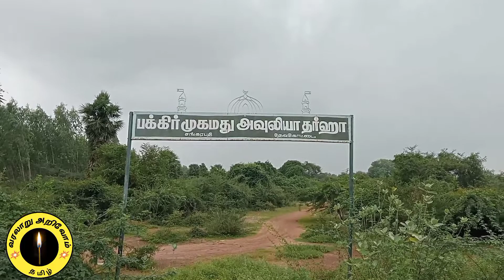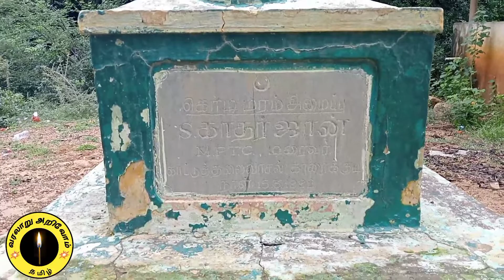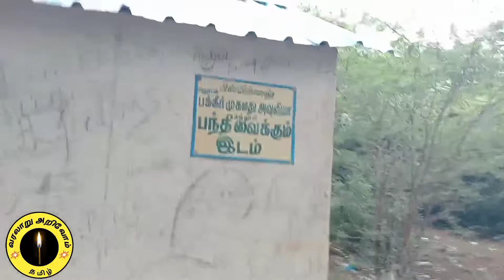பக்கீர் முகமது தர்ஹா Bakhir Mohammad Darha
சிவகங்கை மாவட்டம் தேவகோட்டை அருகே சங்கரபதிகோட்டை அருகே உள்ள பக்கிர் முகமது தர்ஹா.

வரலாறு அறிவோம்
1.பழமையான கோட்டைகள் 2.அரண்மனைகள்
3.தர்ஹாக்கள்
4.சமணர் படுகைகள்
5.மடங்கள்
6.மலைப் பயணங்கள்
7.ஆகாச பாறைகள், பாறை
    ஓவியங்கள்
8.சமணர் சிற்பம் 9.சுற்றுலாத்தலங்கள்  10.பழமையான கோவில்கள் 11.குடைவரை கோவில்கள் 12.நடுகற்கள், தானக்கல்
13.சங்க கால புலவர்கள்
14.தமிழ் கவிஞர்கள்
      மணிமண்டபம்
15.பாரம்பரிய வீடுகள் 16.தேவாலயங்கள்
17.அரியவகை மரங்கள் 18.முதுமக்கள் தாழிகள்,
      கல்வட்டங்கள்
19.பறவைகள் சரணாலயம் 20.சித்தர்கள்
21.அணைகட்டுகள், கழுங்குகள்
22.பழைய நாணயங்கள்
23.தமிழ் பிராமி கல்வெட்டுகள்
      வட்டெழுத்துகள்
24. சமணர் குகைகள்
இது போன்ற இடங்களுக்கு சென்று காணொளியாக பதிவிடுகிறோம் உங்கள் ஆதரவுக்கு நன்றி.